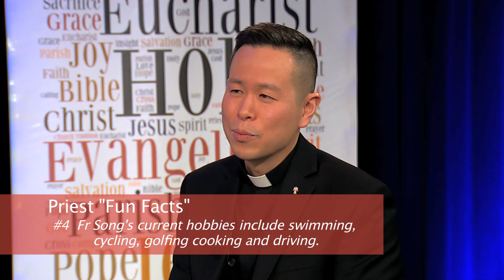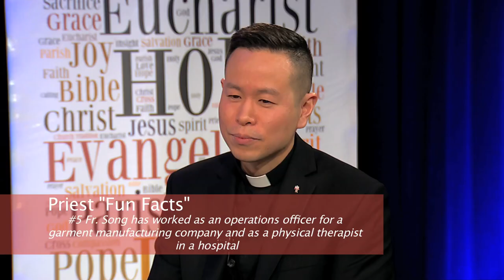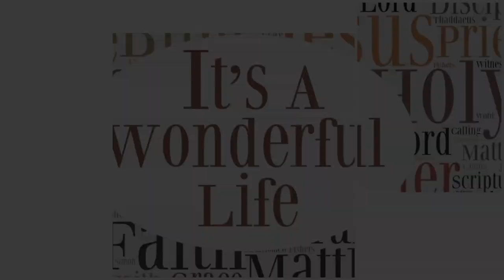It's a Wonderful Life - Fr. Leo Song